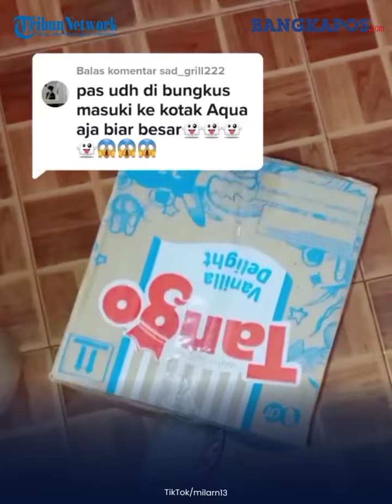Viral Wanita Sengaja Membungkus Paket Siap Kirim Hanya Berisi Tiga Butir Permen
Belum lama ini beredar sebuah video yang memperlihatkan seorang wanita sedang membungkus paket yang dinilai sangat mencengangkan.

Diperlihatkan tiga buah permen yang siap untuk dipaketkan.

Belum selesai sampai di situ, tak diduga akhirnya dirinya memasukkan paket itu ke dalam kotak kardus berukuran besar, di mana jauh berbeda dengan ukuran paket yang sebenarnya.